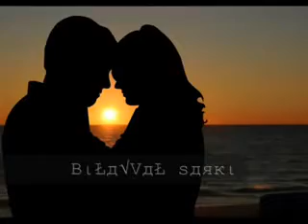Lamha Lamha Zindagi Ary Digital OST full title song